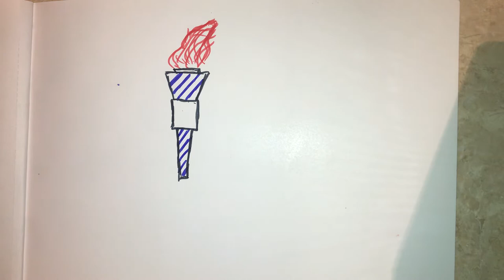i draw a torch